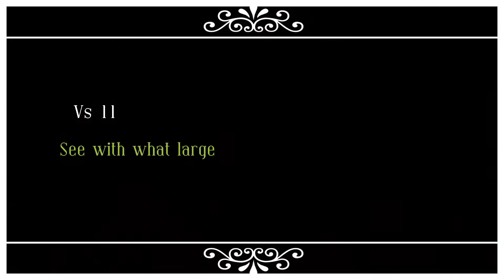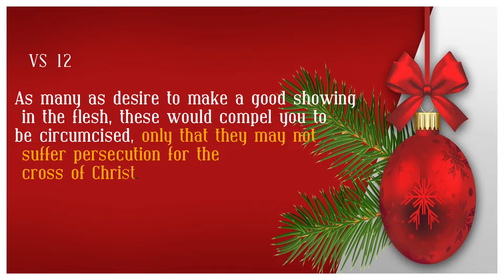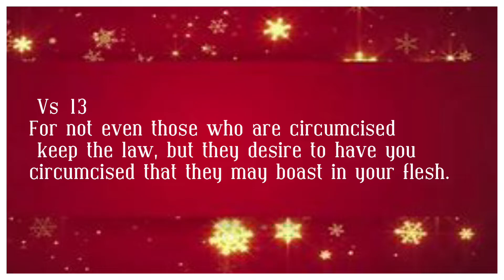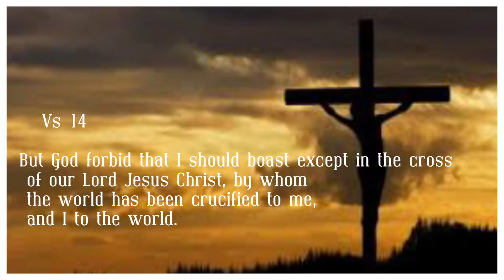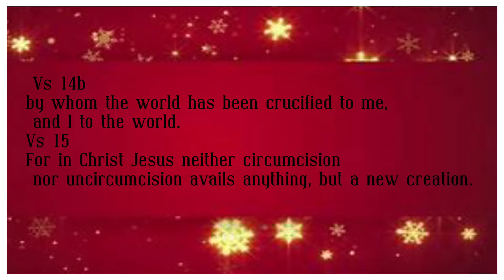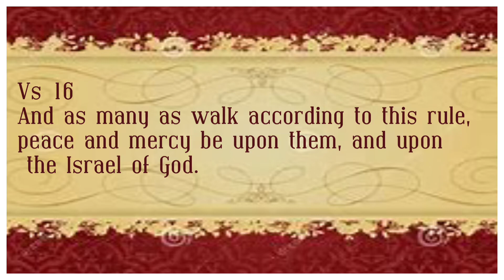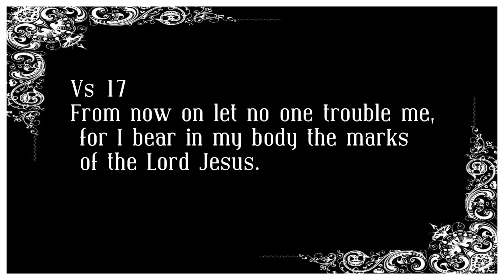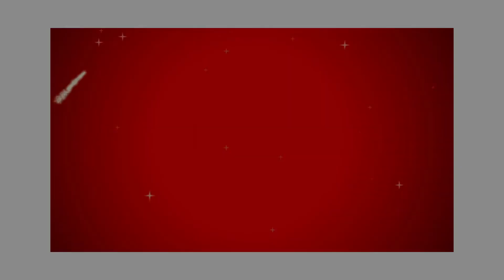I GLORY IN NOTHING BUT THE CROSS! GALATIANS 6:11-18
In these verses, Paul gives his closing statement. hHe does not glory in his Jewish heritage, the Jewish custom of circumcision, but, he glories only in the cross of Jesus Christ. It is by the cross that we are reconciled to God. Faith in the Christ on the cross redeemed us from the curse of the law.